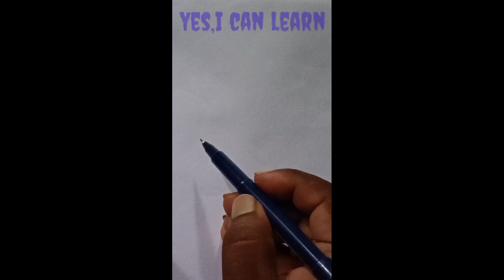viral trending trendingshorts#